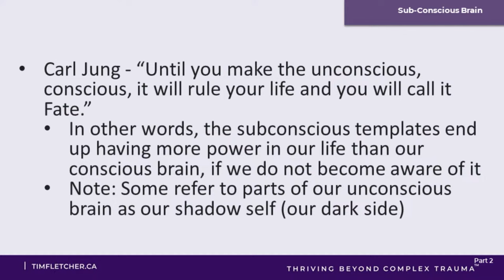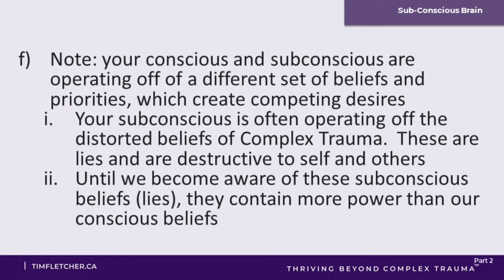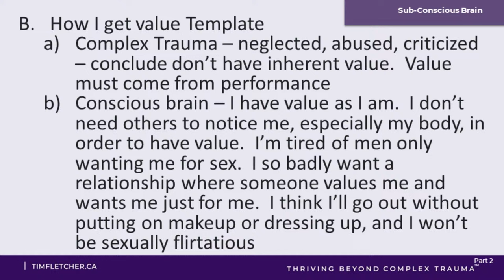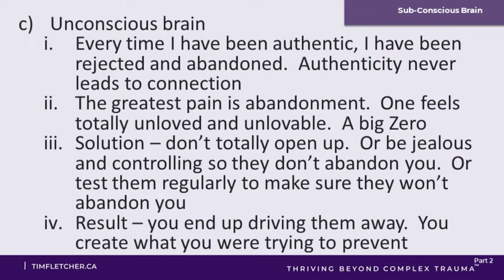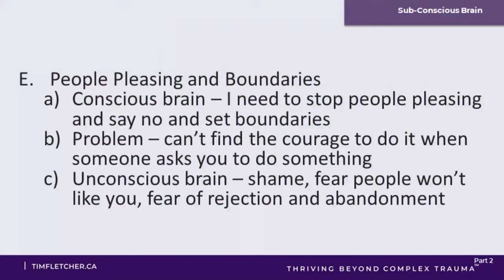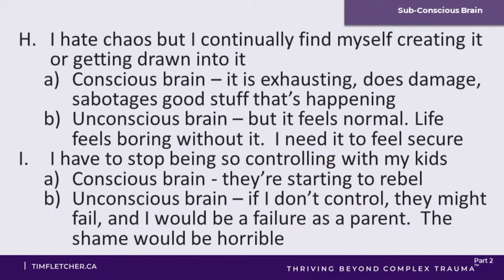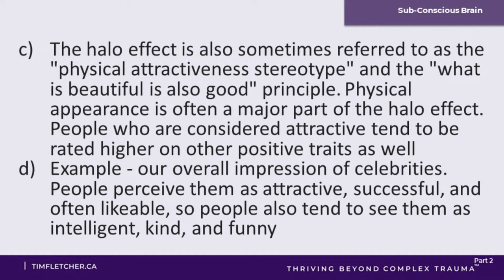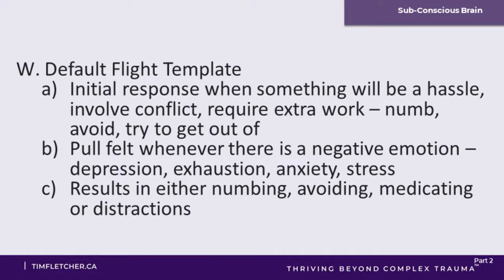Sub-Conscious Brain - Part 2 - Brain Templates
Complex Trauma creates subconscious brain templates - default networks.  It's what then feels normal to the child; and something in their subconscious desires to return to it, even years later in adult life.  This results in the person doing many things that the healthy part of them doesn't want to do.